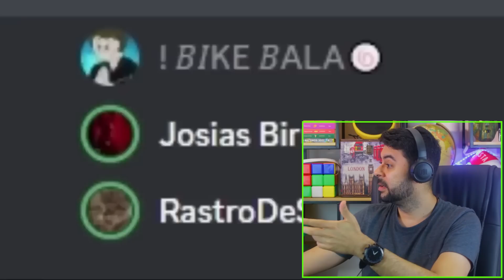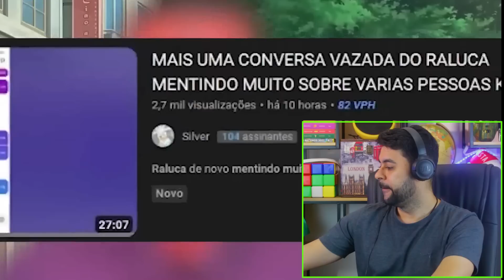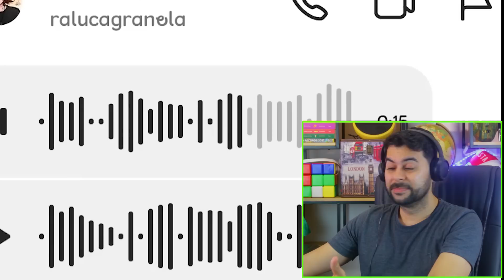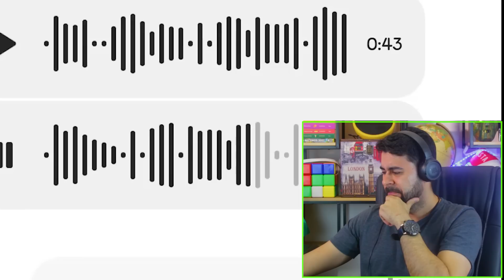FUI EXPOSTO PELA RALUCA TAMBÉM ? VOU DIZER O QUE EU ACHO DESSE CASO BIZARRO